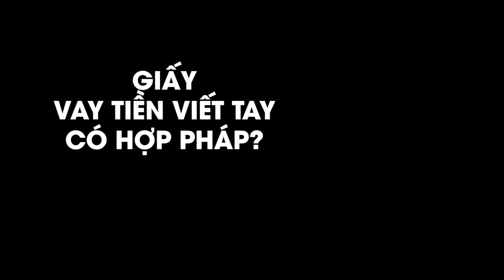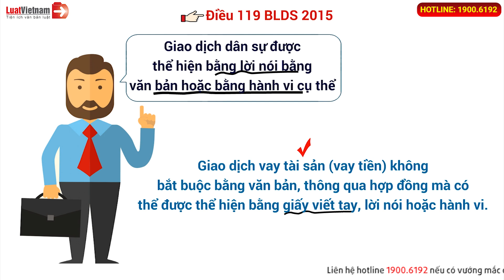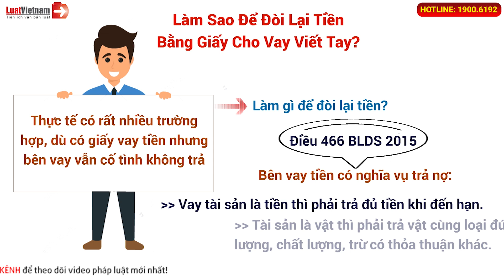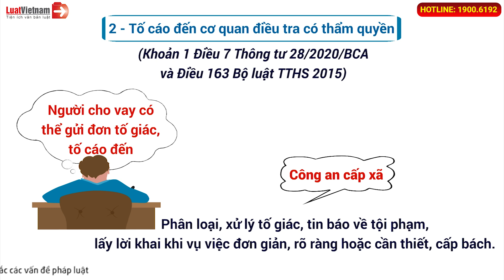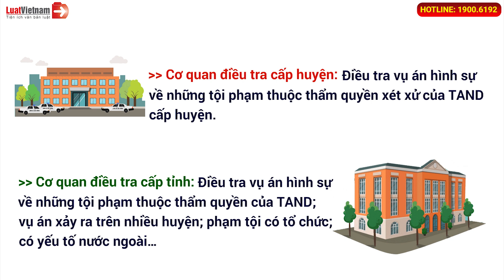Giấy Vay Tiền Viết Tay Có Hợp Pháp Không? LuatVietnam